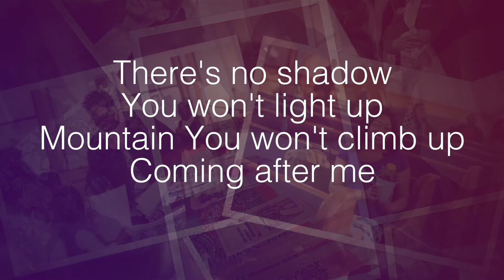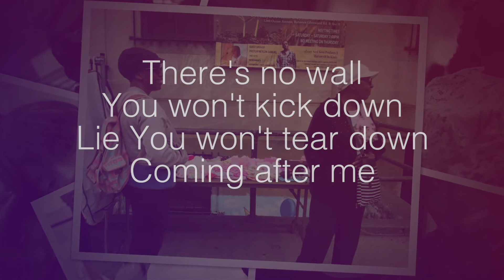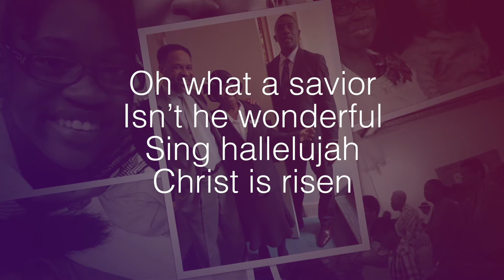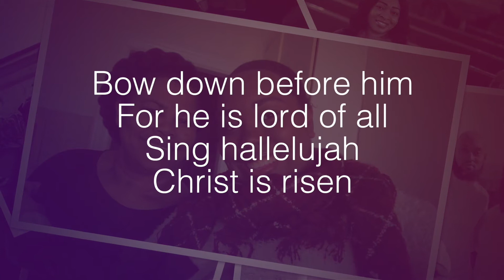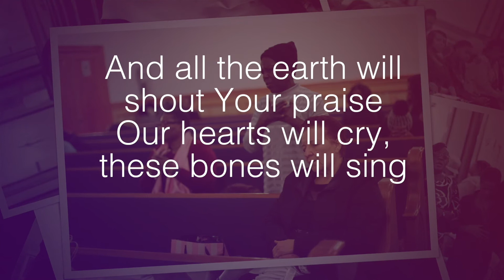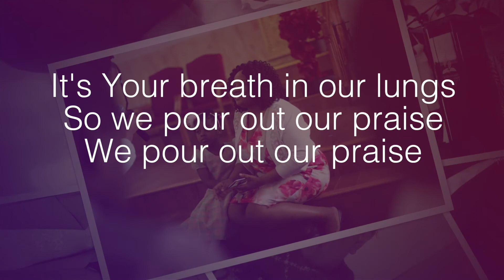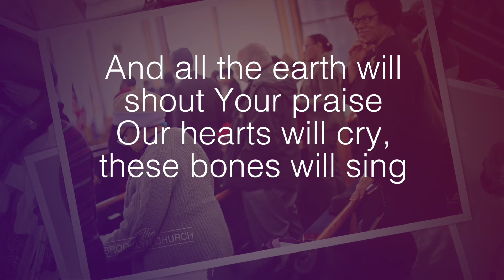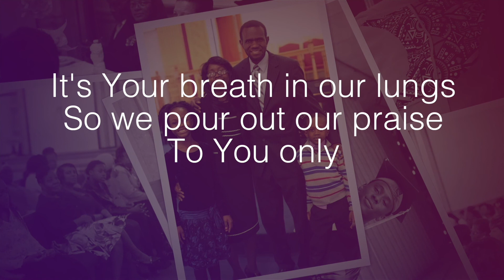Tauren Wells Woship Medly Brooklyn Church Mother's Day Tribute